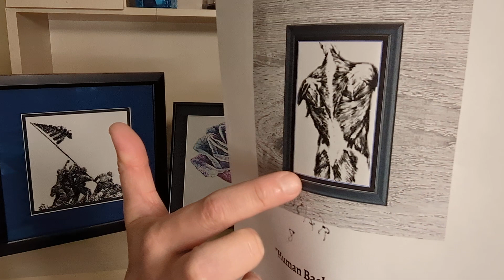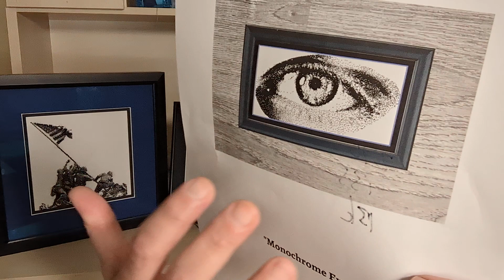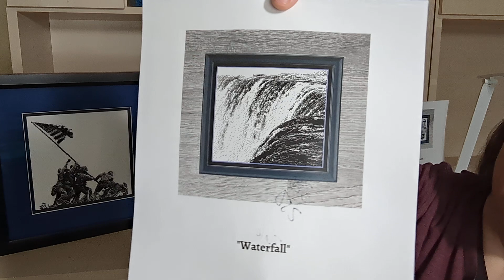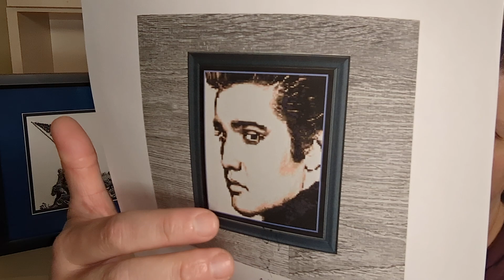FlossTube #312: 4 New Cross Stitch Patterns - How I Tackle Copyright - My Own Cross-Stitching Block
There are over 200 patterns in the store with more being added every week!